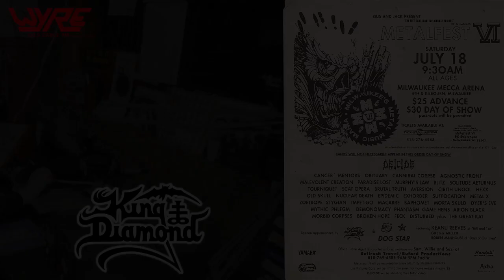King Diamond Cuts a College-Radio Promo [Audio Only]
Recorded backstage at Milwaukee Metalfest 6, on July 18, 1992.